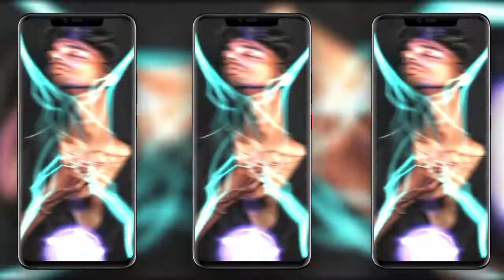■ ভুলে ছিলি তোর ভালোবাসা PURULIA SAD SONG ALIGHT MOTION EDITING BEAT MARK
❣️🔰 আমার চ্যানেলে🔰❣️

           🔰❣️তোমরা পাবে❣️🔰

                                                             🔰❣️VIDEO EDITING❣️🔰

                 🔰❣️ALL SONG🔰❣️

                                                             🔰❣️4K🔰❣️ STATUS❣️🔰

    ❣️🔰XML SONG BEAT MARK🔰❣️

1+

3+

4+

4K#purulia_jhumar_lyrics_status_editing

4K#purulia_new_song_2023#purulia_status

4K#purulia_status_video#status_video

4K#status_video_edting#alight_motion

4K#alight_motion_video#alight_motion_video

4K#alight_motion_video_editing_new_style

4K#aligh_motion_video_edting_new_staile

4K#status_editing#bongaru#alight_motion_

4K#alight_motion_status#alight_motion_edit

4K#alight_motion_video_editing_2022

4K#status_video_editing_purulia

4K#purulia_sad_status_editing_alight_

4K#purulia_bewafa_status_editing

4K#purulia_bewafa_status_video_editing

4K#purulia_bewafa_status_editing_alight

4K#purulia_video_editing_alight_motion

4K#purulia_status_video_editing_alight_

4K#purulia_new_video_editing#alight_m

4K#purulia_video_editing

4K#purulia_sad

4K#purulia_bewafa_djstatus_video_editing

4K#purulia_jhumar_lyrics_status_editing

4K#purulia_new_song_2023#status_video

4K#status_video_edting#alight_motion_video_

4K#hindi_dj_sad_babafa_romantic_

4K#hindi status#purulia_dj_status